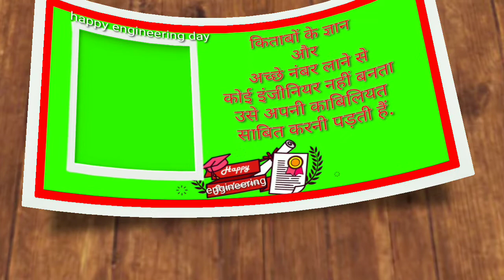happy engineers day whatsapp status | happy engineers day 2020 | green screen video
happy engineers day whatsapp status | happy engineers day 2020